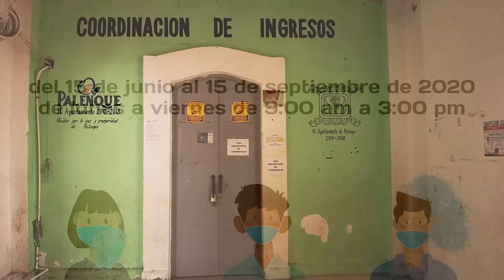Nota coordinación de Ingresos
La coordinación de ingresos del municipio de Palenque, ha tomado las medidas preventivas para disminuir la posibilidad de contagios de covid 19.